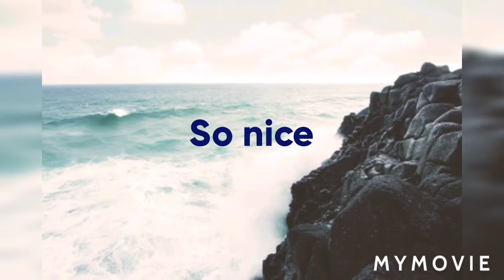F K VISSION Pleasant adventure of sea and ocean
Created by SK MD FARUQUE